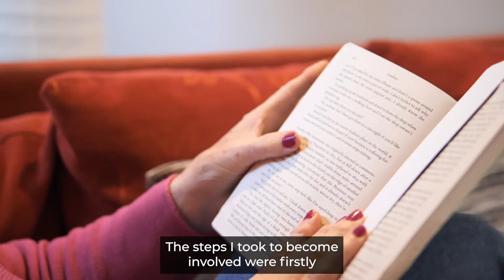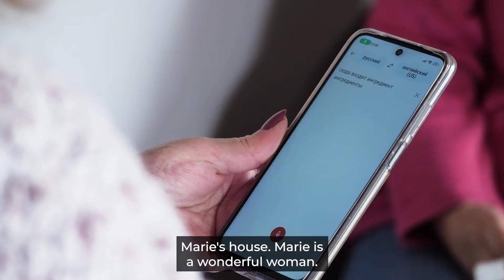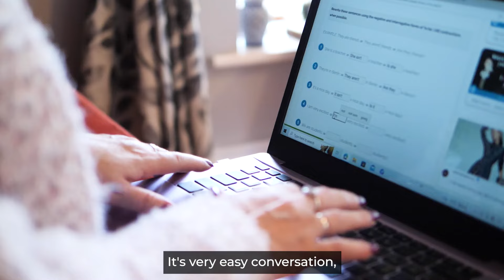Open Home, Open Heart: Marie & Liubov's Story (Extended)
Marie, a retired grandmother from Sligo, was matched through the Irish Red Cross’s Register of Pledges with Liubov, who was fleeing the conflict in Ukraine. Liubov’s values and way of life aligned closely with Marie’s.

With the armed conflict continuing in Ukraine, the Irish Red Cross are calling on the public to pledge their vacant properties and spare rooms so that we can provide people arriving in Ireland with a place to call home as they rebuild their lives.